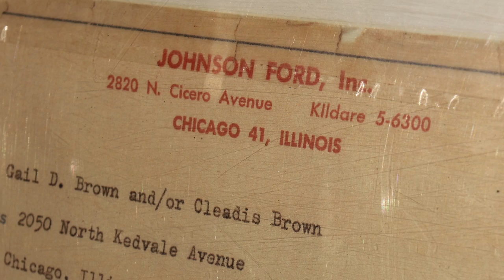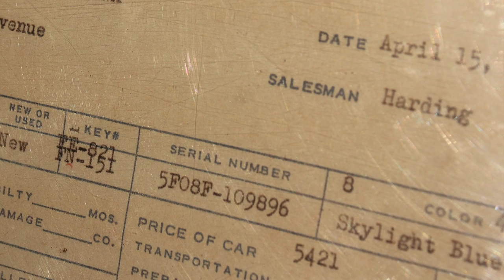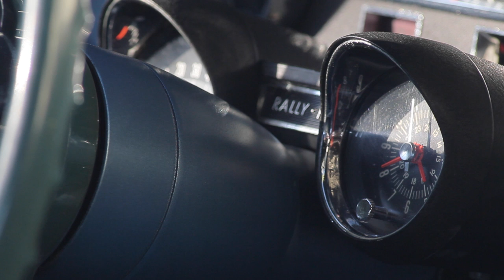The First Mustang Sold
The Ford Mustang was arguably one of the most anticipated car launches of all time. So how exactly did 22-year-old school teacher Gail Wise snag the very first car on April 15, 1964, two days before the car was officially introduced at the New York World's Fair on April 17?